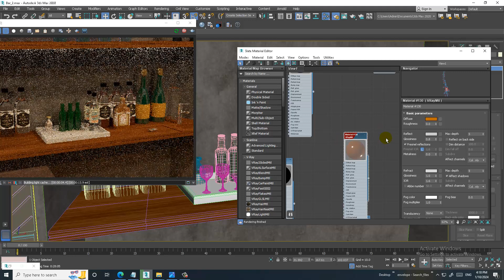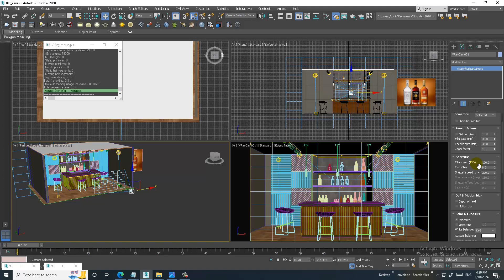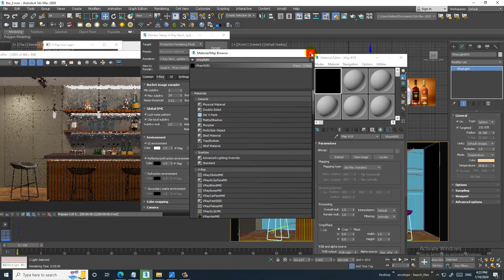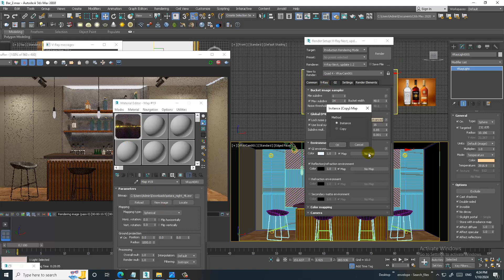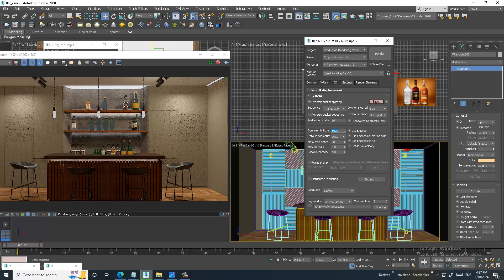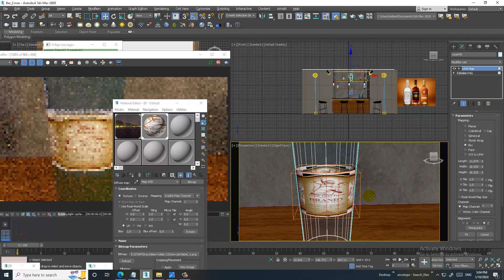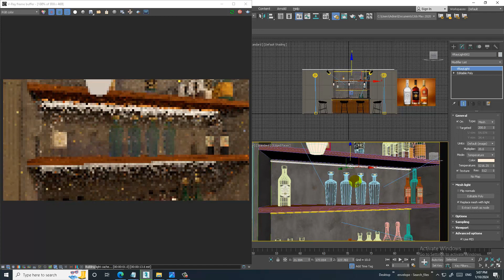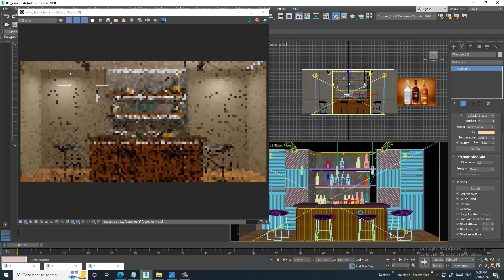"Mastering 3D Bar Interior Lighting in Interior Design" ( Part 12)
Welcome to our YouTube tutorial on Lighting! In this video, we'll guide you through the process of lighting a bar furniture using the powerful software, 3dsmax. Whether you're a beginner or an experienced designer, this tutorial is perfect for enhancing your skills and creating realistic bar interiors. Get ready to master the art of lighting as we take you step by step through the creation of various furniture pieces commonly found in bar settings.

Assigning Vray Lights
Mesh Light